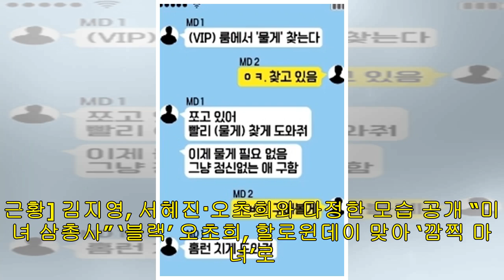김현서 기자 - 오초희, 동영상 루머와 관련 “관계없는 일이다…걱정해주신 분들 감사” 입장 전해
[김현서 기자] 오초희가 연예계를 강타하고 있는 동영상 루머와 관련해 입장을 전했다. 12일 오초희는 자신의 인스타그램에 “정말 아니라구요..전 관계없는 일입니다”라고 밝혔다. 그러면서 “오늘 아침부터 지금까지 몇 통의 연락을 받았는지 모르겠네요”라며 “선배님이 해주신 말씀 배우는 사람을 이해해야하는 일인데 상처 많이 받지 말아라..주변분들..걱정해주시는 모든 분들 감사합니다”라고 이야기했다. 그러면서 강아지를 안고 있는 자신의 사진을 게재하고 “멍멍 내말좀들어봐”라는 해시태그를 덧붙였다. 앞서 각종 온라인 커뮤니티 등에서 정...